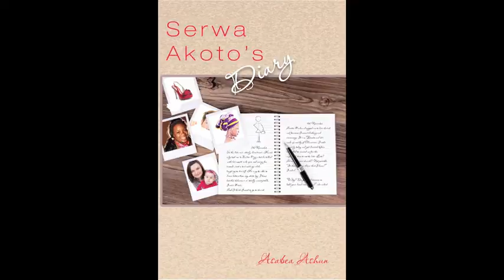Asabea Ashun Advert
This is an Advertisement for Asabea Ashun's books: Available at the SilverBird Lifestyles Store in the Accra Mall.